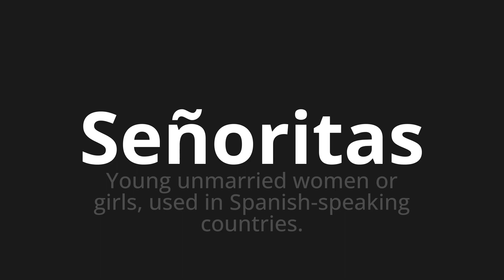How to pronounce Señoritas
Master the Pronunciation of 'Señoritas which means ladies' - which means : Young Un Address Women or Girls, used in Spanish-speaking countries. 📝 with @PronunciationSpanish 🎓🗣️ - [Your Guide to Spanish]

Learn to pronounce 'Señoritas' perfectly in Spanish with our easy and engaging tutorial by @PronunciationSpanish! 📖📽️ In this comprehensive video, we provide you with native speaker examples 🗣️👂 and phonetic breakdowns 🎵 to ensure you get the pronunciation just right.

How to say Ladies in Spanish